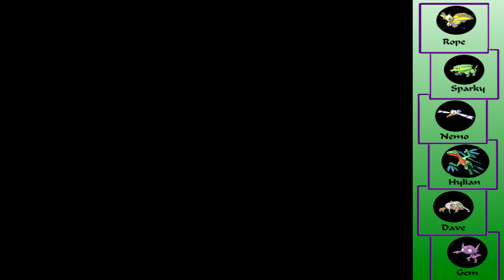Pat Plays Pokémon Emerald Episode 8: Defeating Aqua and, A Trick House?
In this series, Pat tackles one of his favorite games of all time - Pokémon Emerald. In addition, to make it more interesting, Pat will be running a Nuzlocke challenge in this game. The run starts once Pokeballs are obtained.

The rules for this run are as follows:
- Any Pokémon that faint is considered "dead" and is unusable for the rest of the run.
- The only Pokémon that can be caught in the wild are the first Pokémon in each route.
- No legendary Pokémon are to be used.
- Each Pokémon must be nicknamed.